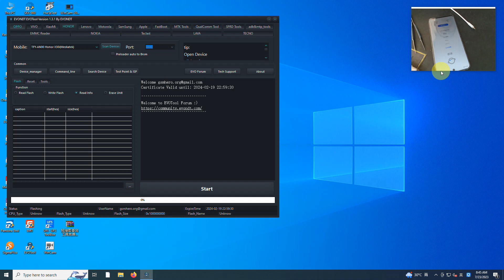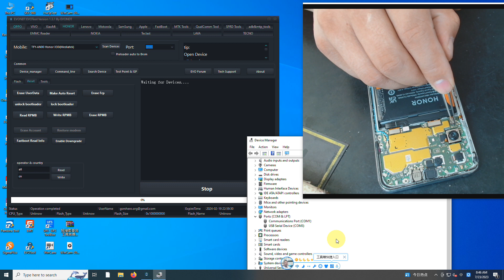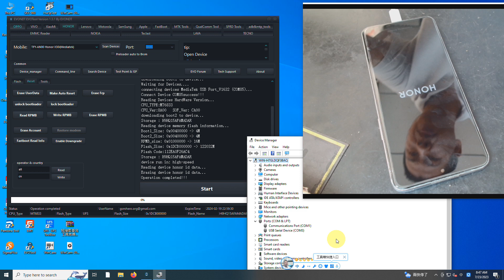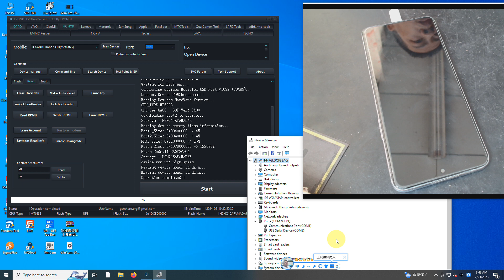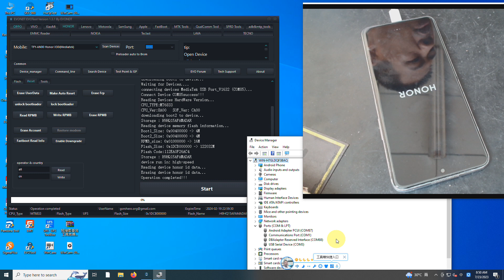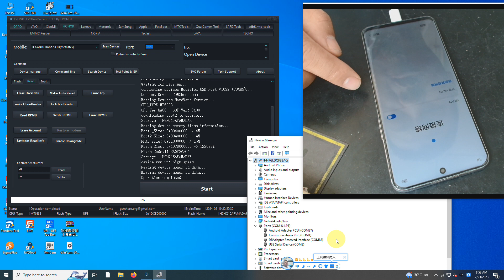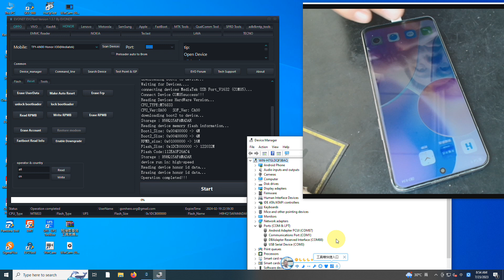HUAWEI HONOR X30i TFY-AN00 6.1.0.132 Erase Account Done With EVONDT 《EVOTool》